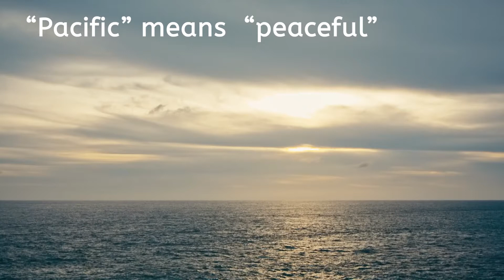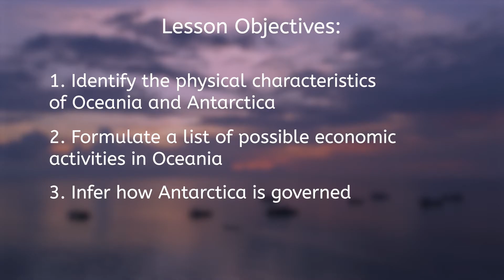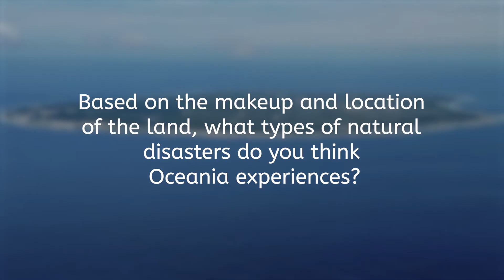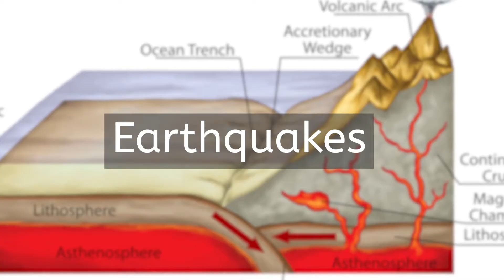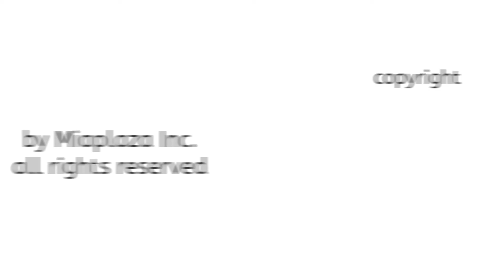Introduction to Oceania and Antarctica - World Geo for Teens!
Learn about the physical characteristics of Oceania and Antarctica, economic activities in Oceania, and how Antarctica is governed!